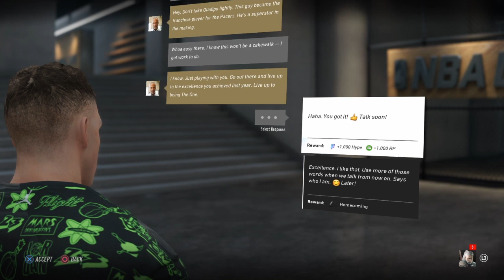NBA Live 19 - Career Mode - ep 2 - Maya Moore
Vlad Dumechuis back. This time we take on Maya Moore... Let´s GET IT!!!